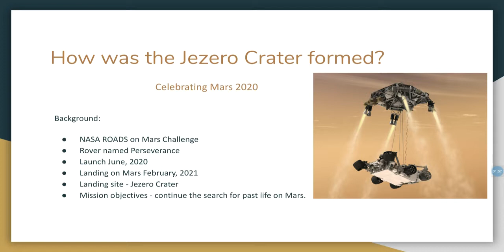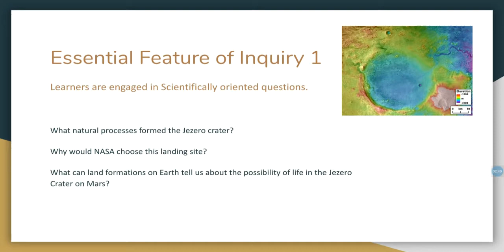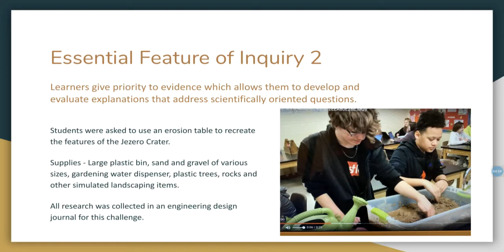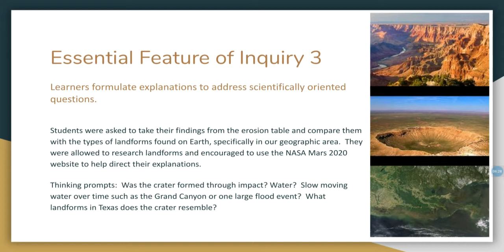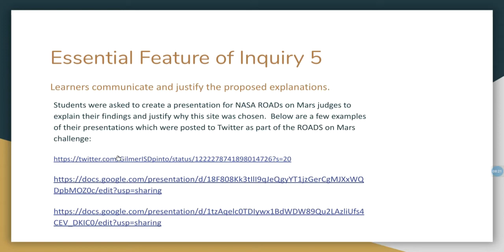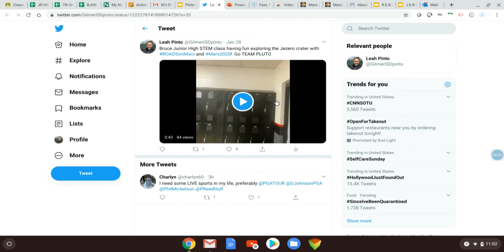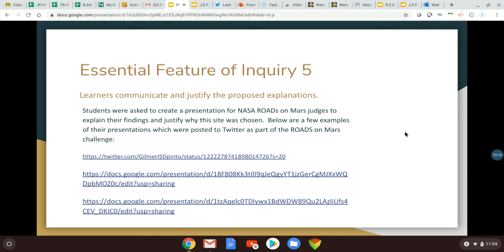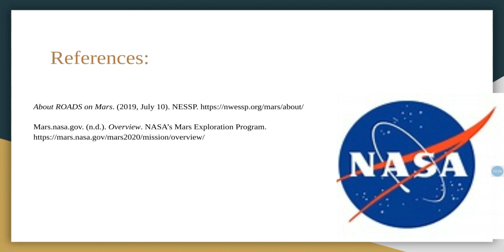Pinto Demonstration Inquiry Lesson